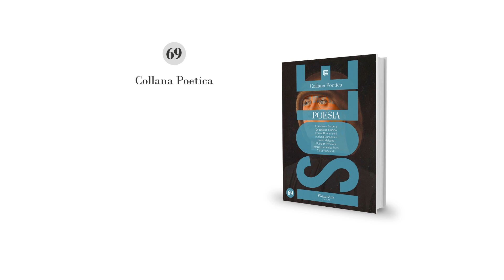Collana Poetica Isole vol. 69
I poeti soffiano con i loro versi un vento caldo sulla terra che scioglie il ghiaccio del cuore annunciando al mondo l’arrivo di una nuova ed attesa primavera: è tempo di vivere la stagione delle emozioni.

Francesco Barbera, Debora Bonifacino, Chiara Domeniconi, Adriano Guandalini, Fabio Maisano, Fabiana Pedicelli, Maria Domenica Ricci, Carlo Robustelli.